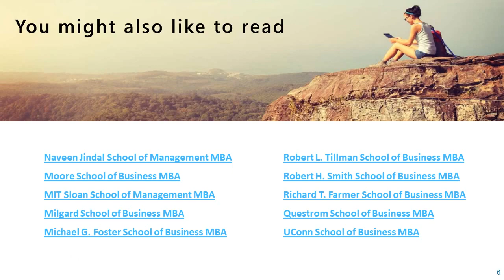Paul Merage School of Business MBA Program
The Paul Merage School of Business MBA program is made specifically to help students become leaders in the forever-changing business market. At Paul Merage, you learn how the business market works and how you can manage to adapt to the sudden changes in the business market.
Learn more about the Paul Merage School of Business MBA Program